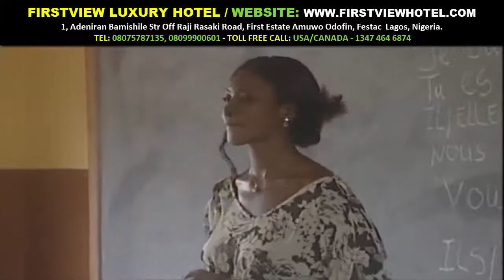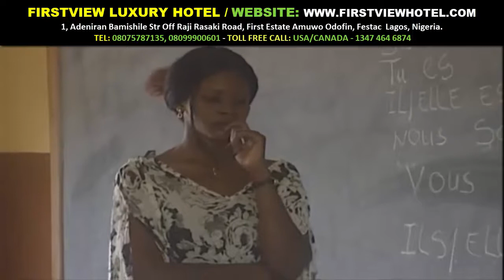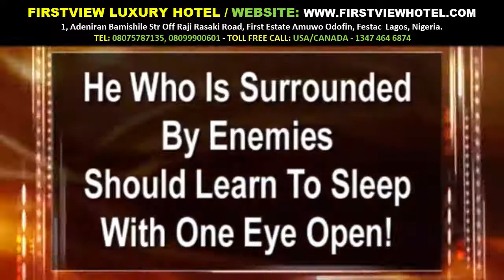Superstory Omoye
WAPTV Drama Series, Wale Adenuga Production. Relax and watch Papa Ajasco, Super Story, ThisLife etc